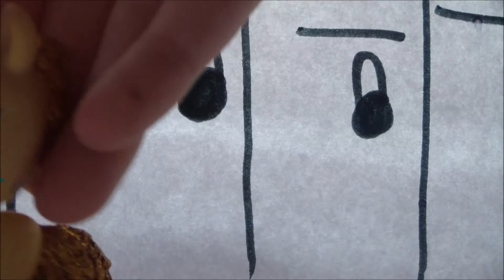500 View Special LPS Anti Bullying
READ THIS!!! ⇓ ⇓ ⇓
♥♥ Put This
♥♥-♥♥ Ribbon
---♥♥---♥♥--- On Your
---♥♥---♥♥--- Page If
---♥♥---♥♥--- You're
♥♥-♥♥ Against
♥♥♥ Animal
♥♥-♥♥ Abuse.
---♥♥---♥♥ It shows you care.